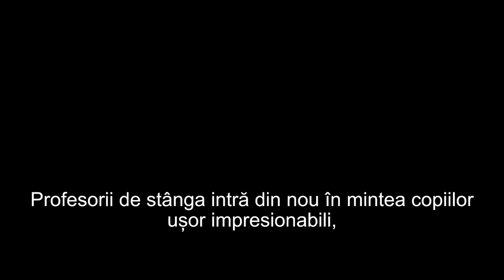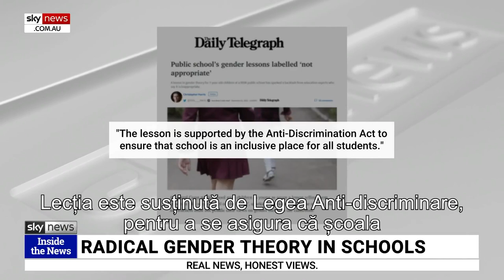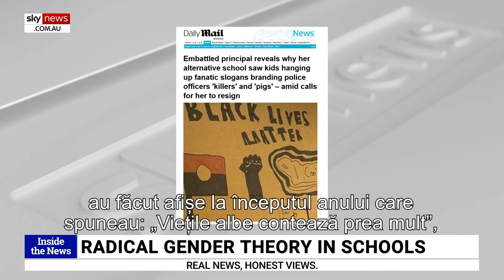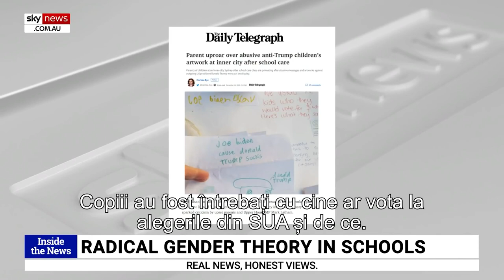Profesorii sunt fortaţi să-i înveţe pe copii despre identitatea şi tranzitia de gen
CIF: 33686860